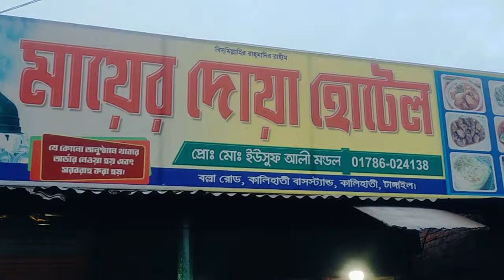The game of birds is frozen কালিহাতীতে হাজার হাজার পাখি আসে পরটা খেতে। Thousands of birds.